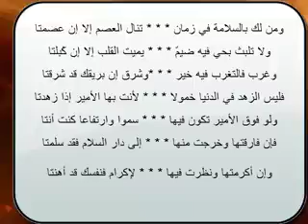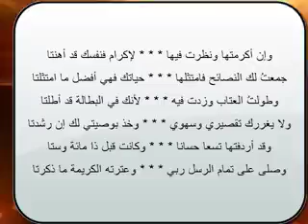منظومة الإلبيري أو تائية الإلبيري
منظومة الإلبيري أو تائية الإلبيري هي منظومة شعرية في الحث على طلب العلم و التحلي بالأخلاق الفاضلة، نظمها الشاعر إبراهيم بن مسعود بن سعد التُجيبي والمعروف بـ «أبو إسحاق الإلبيري»، والمتوفًّى سنة 460 هـ.

اشتمل النظم على الكثير من الحكم والمواعظ والتذكير بالموت، وبيان حال الدنيا وأهمية العلم. وتحظى المنظومة بالعناية من قبل طلاب العلم، وحث الشيوخ الطلاب على حفظها.

يدور موضوع المنظومة حول مجموعة نصائح يقدمها الشاعر لابنه أبو بكر حيث يحدثه عن: ضياع العمر، والاقتراب من الموت، وانخداع بالدنيا، ومن يدعوه للإخذ من العلم النافع، ويقصد الشاعر بالعلم النافع هو العلم الشرعي، كما يدعوه أيضًا بالعمل بالعلم الذي تعلمه وذلك بقوله:
إِذا ما لَم يُفِدكَ العِلمُ خَيرًا  فَخَيرٌ مِنهُ أَن لَو قَد جَهِلتا